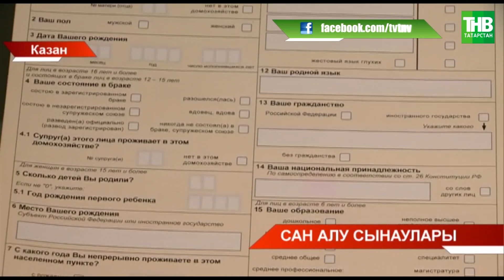Сан алу сынаулары